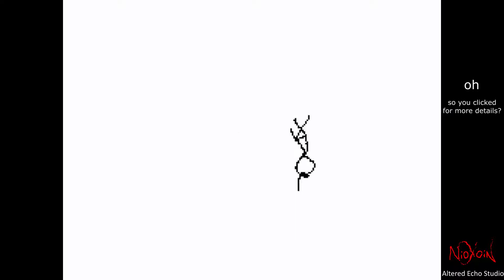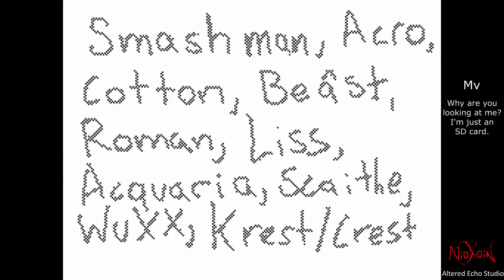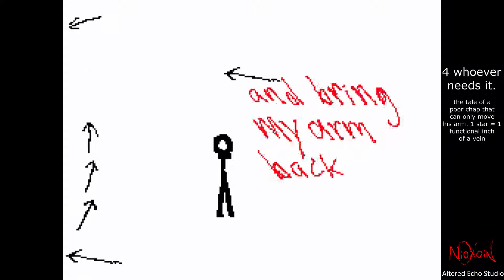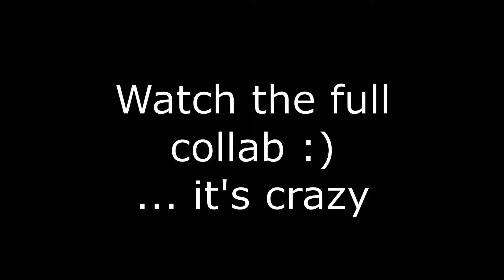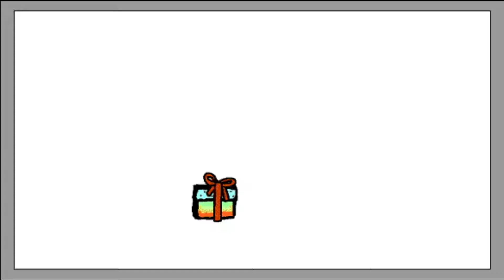NioXoiN's 2019 Animations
2019 was a pretty unenthusiastic year for NioXoiN. Prior years he set new years resolutions regarding animating more often. At the start of 2019, no such resolution was made.